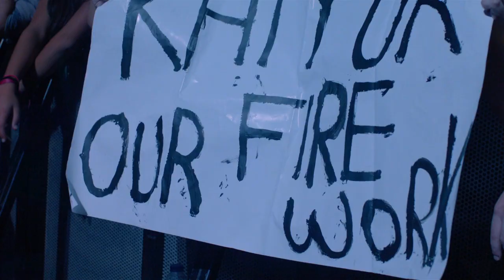Katy Perry - Firework (DTS - HD with lyrics)